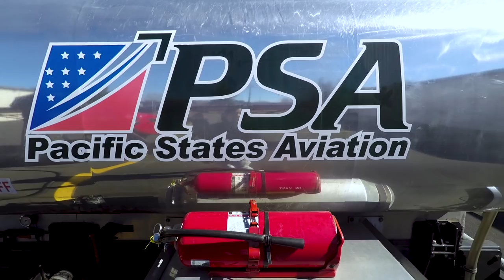Bush Plane landing on a gravel bar.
Another Epic weekend of flying!!!

Cameras I use:

Ground shoots: Iphone 6S and Gopro Silver

Come along with me "To the Idaho Backcountry"